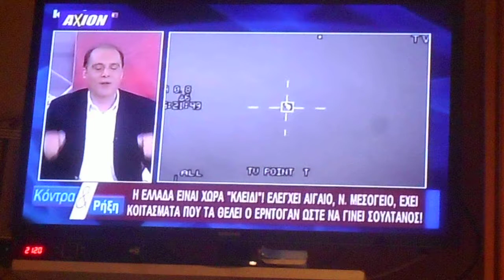Για πιθανό πολεμο Τουρκία Ελλάδα 2018 001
Για πιθανό πόλεμο Τουρκία Ελλάδα  2018